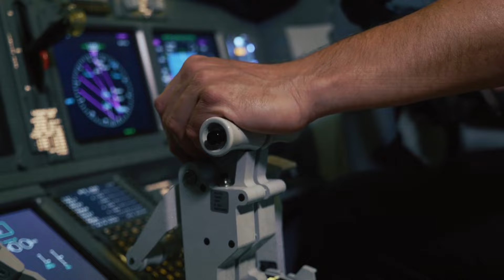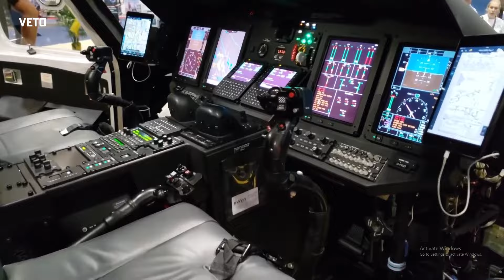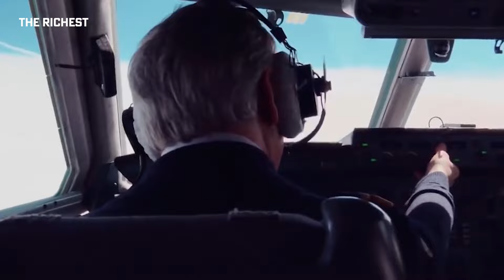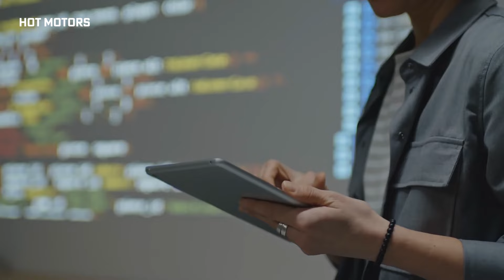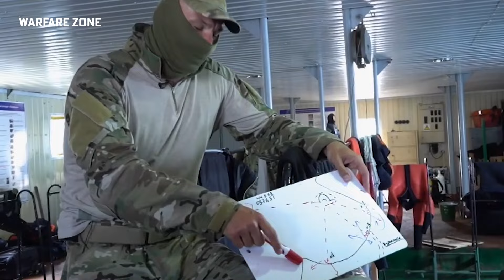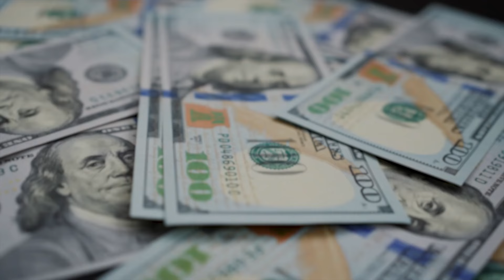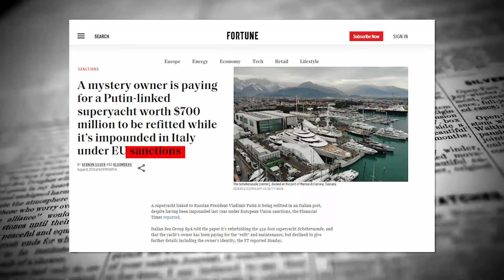How President Vladimir Putin Travels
Picture starting your day by stepping onto a helipad where your private helicopter awaits, ready to whisk you away. Envision possessing an unparalleled fleet of vehicles, armored and equipped for any terrain or threat. Vladimir Putin's travel preferences exude opulence while incorporating state-of-the-art security and communication technologies. Amidst the luxury, there's a robust array of precautions ensuring the Russian President's safety remains paramount.

Welcome to Extraordinary Things. Today, we delve into the fusion of elegance and security within President Putin's transportation arsenal. Whether traversing land, air, or sea, Putin spares no expense in safeguarding his movements and maintaining control wherever he goes.

Thank you for tuning in to How President Vladimir Putin Travels.

Welcome to Luxury Zone. Our channel is dedicated to showcasing opulence and providing a glimpse into the lives of the world's wealthiest individuals. From ranking the most extravagant possessions to offering insights into the billionaire lifestyle, we offer inspiration and extraordinary experiences.